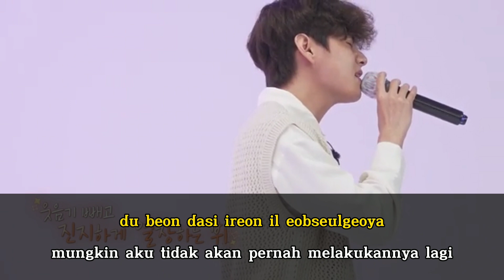(Karaoke) Kim Taehyung - Drunken Truth Lyric Rom/Indo(Original song : Kim Dong Ryul)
Run BTS eps 153

Original song : Kim Dong Ryul - Drunken Truth